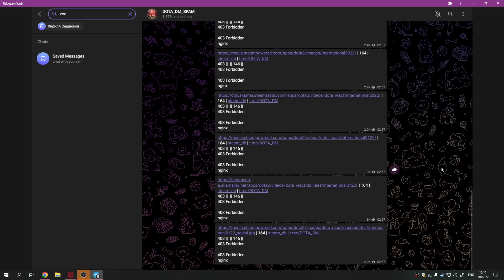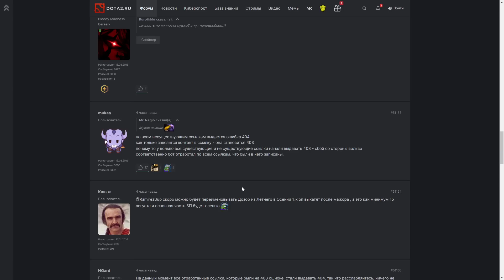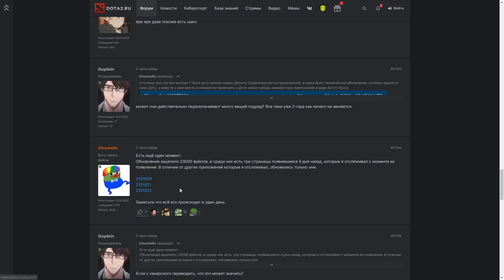ФЕЙКОВАЯ инфа о новых героях и батл пассе 2022 | Не верьте в фейки в ДОТА 2